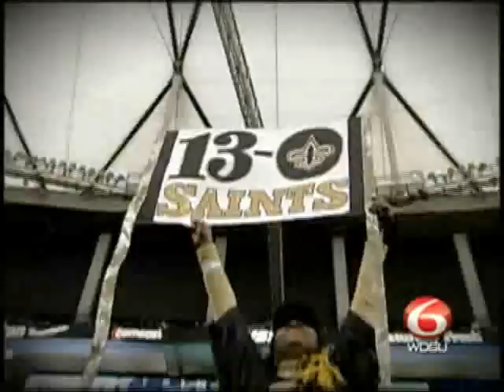Let's Do It Again! Saints Fans Celebrate 13-0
WDSU celebrates the Saints' 13-0 record with a tribute to the Who Dat Nation.